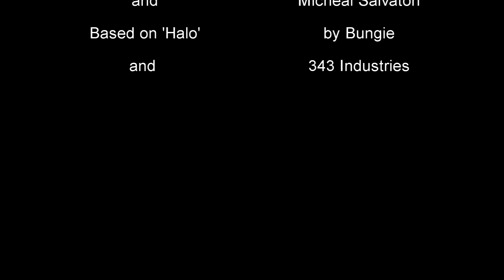Lego Halo Mini Movie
What Master Chief does in his spare time. Made by Cade Sivertsen. Music by Martin O'Donnell and Michael Salvatori. Based on the game 'Halo' by Bungie and 343 Industries.